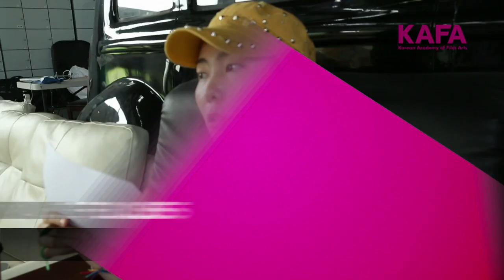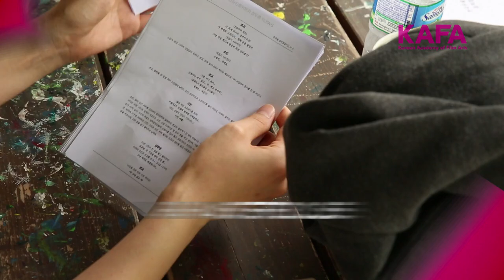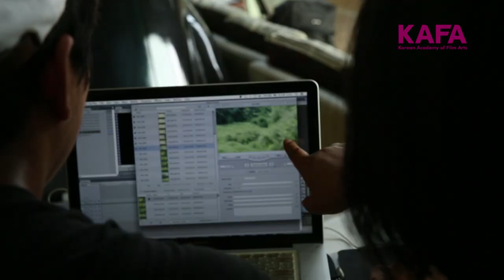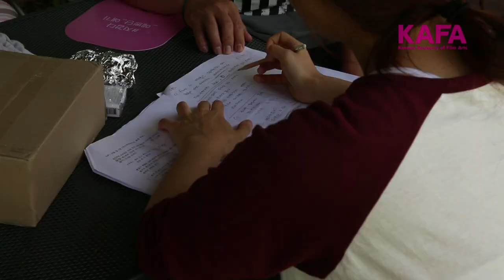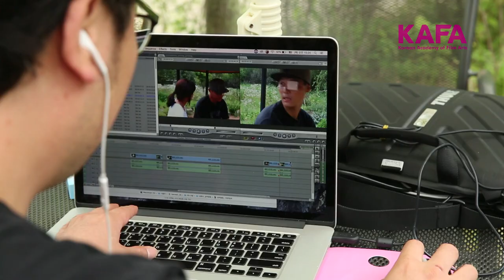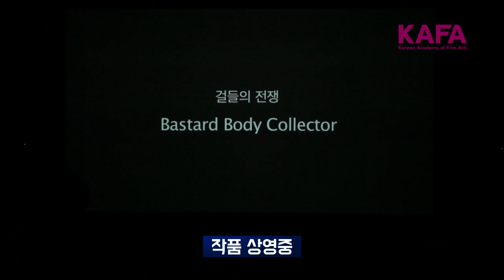[한국영화아카데미 KAFA Masterclass] 정두홍 무술감독님의 액션연출 마스터클래스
한국영화아카데미 X 무술감독 정두홍
한국영화아카데미와 정두홍 무술감독이 함께 한 액션연출 마스터클래스 메이킹영상입니다. (2016년)

동영상 출처

한국영화아카데미,KAFA,한국,영화아카데미,마스터클래스,KAFA마스터클래스,정두홍,무술감독,영화,액션,교육,실습,메이킹,무술,스턴트,감독,스턴트,스턴트맨